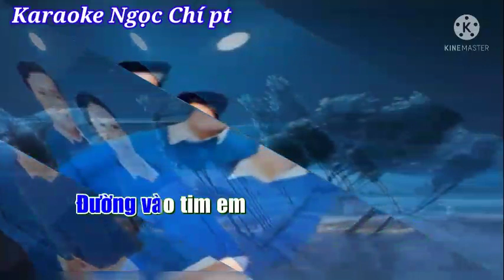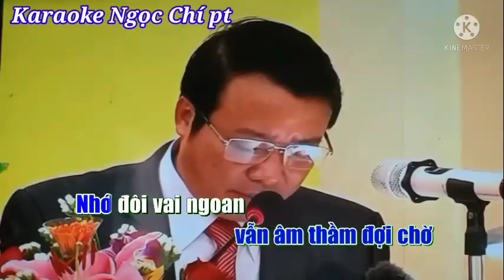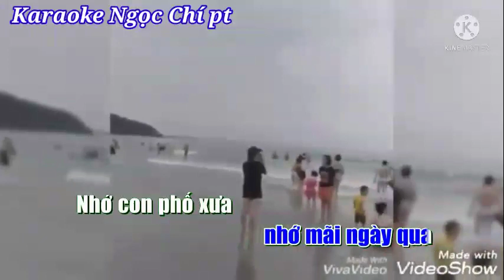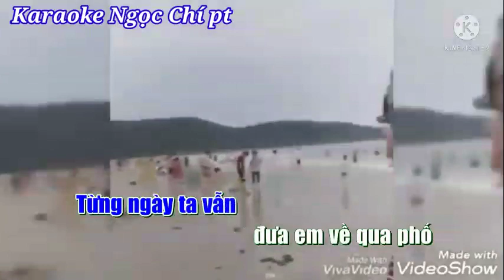Người tình mùa đông. Karaoke Ngọc Chí pt